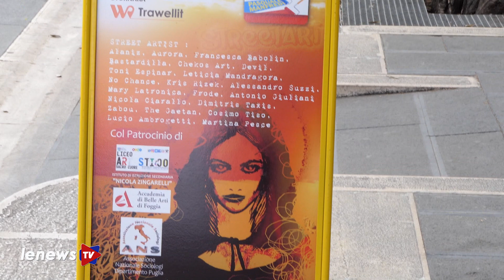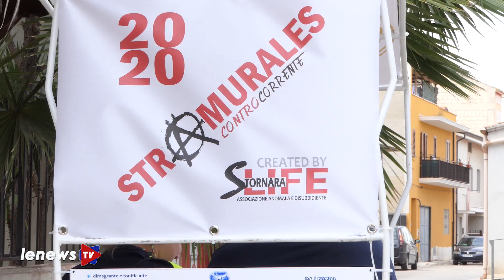In corso a Stornara la terza edizione di Stramurales 2020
È iniziata il giorno 1 e terminerà il 12 agosto la terza edizione del Festival di Street Art "Stramurales " a cura dell’associazione Stornara Life aps.
Sotto la direzione artistica di Lino Lombardi e con il patrocinio del Comune di Stornara e della Regione Puglia, questa edizione ha consolidato il successo degli scorsi anni è sta diventando una importante tappa nazionale per i maggiori artisti internazionali della street art.
Al termine di questa edizione saranno ben 51 i murales che potranno essere visionati anche nel resto dell’anno.